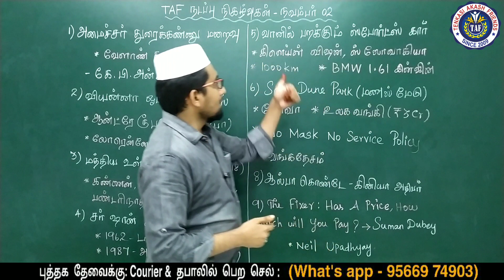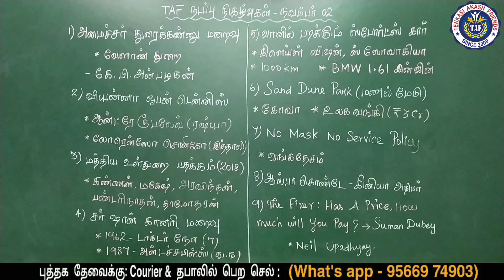TAF - DAILY CURRENT AFFAIRS | 02.11.2020 | NOVEMBER MONTH CURRENT AFFAIRS | TNPSC | TAF IAS ACADEMY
தினசரி நடப்பு நிகவுகள்  தேர்வுக்கு நமது Telegram ல் இணையுங்கள்